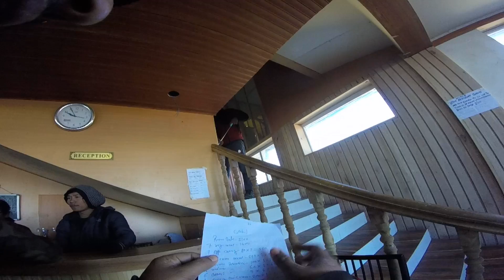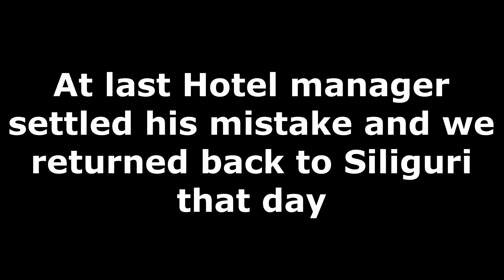এরকম পরিস্থিতিতে যেনো কাউকে না পরতে হয় Sandakphu Trip | বাংলাতে | tridibiker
Hotel We Stayed in Sandakphu

Sunrise Hotel and Resturant
Sunrise hotel and restaurant, Sandakphu rural municipality, ward no4, Ilam 734201, Nepal

Sandakphu is the highest peak in the state of West Bengal, India. It is the highest point of the Singalila Ridge in Darjeeling district on the West Bengal-Nepal border. The peak is located at the edge of the Singalila National Park and has a small village on the summit with a few hostels. Four of the five highest peaks in the world, Everest, Kangchenjunga, Lhotse and Makalu can be seen from its summit.
From Sandakphu, the best view of the mountain Kanchenjunga is possible, which is known as the Sleeping Buddha or the Sleeping Shiva.
Sandakphu, situated at a height of 3636 mtrs above sea level, might not be famous for any tourist destinations, but is a true paradise for all adventure lovers. Trek to the highest point on this hill station and you will get the never seen before views of the Himalayan Range. A long stretch of Himalayas starting from Bhutan till Mt. Everest is visible. River Teesta flows through Sandakphu at quite a pace. The thundering River Teesta also offers a great option for adventure sports especially river rafting. Sandakphu is the only place in the world where you will find a rhododendron and silver fir forests. To reach Sandakphu, one has to nearly trek for 12 hrs from Maneybhanjan, which is the gateway to Sandakphu.